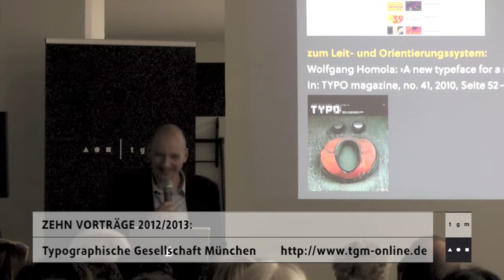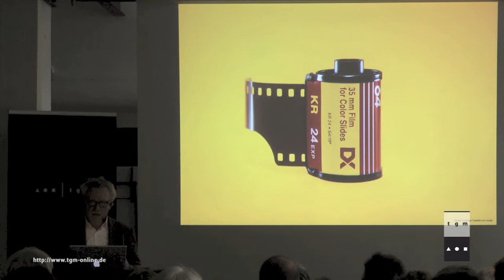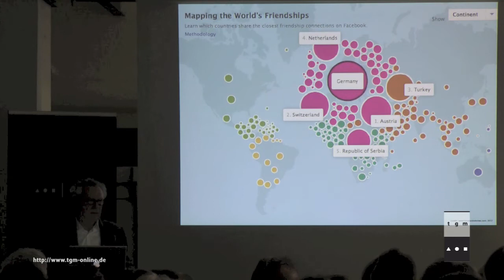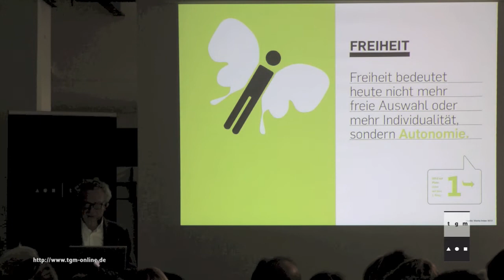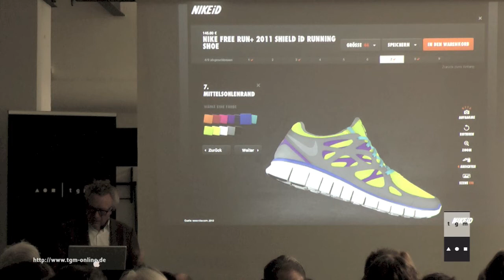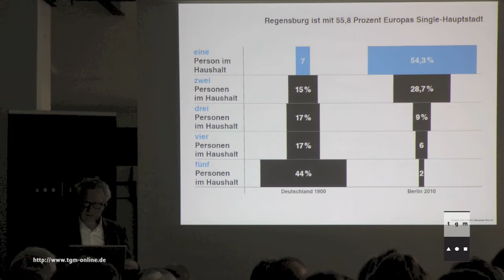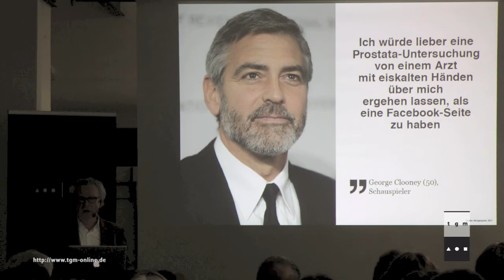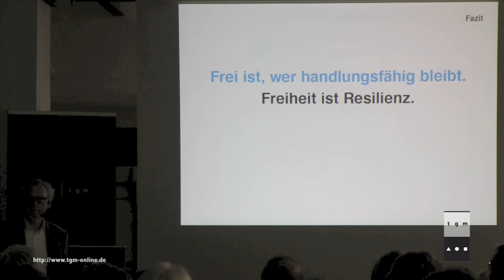Die Sehnsucht nach der Ligatur | Von der Gleichzeitigkeit der Werte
Flamingo oder Lagune, Karo oder Paisley? Mit Fashionfragen wie diesen hat Peter Wippermanns Job als Trendforscher entgegen landläufigem Sprachgebrauch wenig zu tun. Vielmehr beschäftigt er sich mit gesellschaftlichen Veränderungen und ihrer Aussagekraft für die Zukunft. Der Wandel ist für ihn somit Forschungsgegenstand und Existenzgrundlage zugleich -- also von besonderem Wert.

Um was dreht sich die Welt von morgen? Wer diese Frage beantworten will, muss die Gegenwart nicht nur genau anschauen ... er muss auch aufmerksam zuhören; nach-, mit- und vorausdenken; analysieren und kombinieren. Diese quasi kulturelle und soziologische Detektivarbeit leistet Peter Wippermann mit seinem Beratungsunternehmen für gesellschaftlichen Wandel, dem Trendbüro Hamburg.

So groß sein berufliches Interesse am Wandel, so wandlungsfähig sein beruflicher Werdegang vom Schriftsetzer zum Grafikdesigner, vom Artdirector zum Herausgeber zum Mitgründer des Trendbüros Hamburg. Hier versucht man, »Zukunft als Gestaltungsspielraum für Unternehmen und Politik zu benennen und für diese nutzbar zu machen«. Ziel dabei ist es, Chancen im gesellschaftlichen Wandel zu erkennen und Szenarien für mögliche Zukünfte zu entwerfen. Und wer wissen will, wohin die Reise geht, sollte einen genauen Blick auf seine Mitreisenden werfen: Was beschäftigt die Menschen, was erregt sie, wo setzen sie ihre Prioritäten? Werden diese neu sortiert, spricht Wippermann vom Wertewandel.

Diesen hat er mit dem »Werte-Index« unter die Lupe genommen -- und gibt damit nicht nur dem gesellschaftlichen, unternehmerischen und individuellen Alltag Orientierungshilfe, sondern auch der diesjährigen Vortragsreihe der tgm. Wer also, wenn nicht dieser leidenschaftliche Fachmann für Veränderungen -- der übrigens auch noch im Expertenbeirat des Happiness Institut sitzt, weil »Optimismus und Lebensfreude eine Lobby brauchen« --, wäre prädestinierter, uns die Grundlagen vom Wert des Wandels und dem Umbruch mit Aussicht näher zu bringen!

Kooperation
Diese Veranstaltung findet in Kooperation der tgm mit der Technischen Universität München, Lehrstuhl für Industrial Design statt.